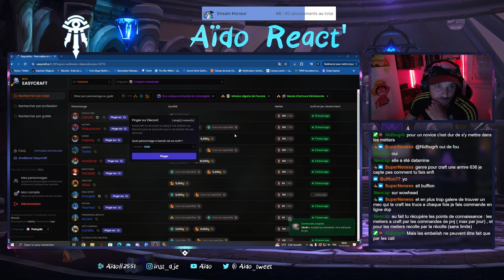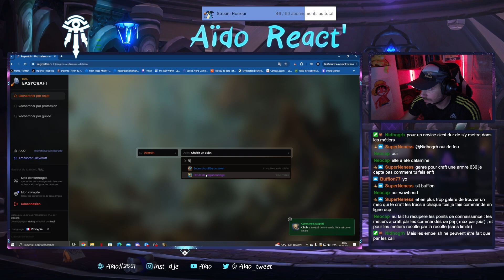TWW - GUIDE CRAFT SON ARME ILVL 636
N'hésitez à Like & Sub la Chaîne, ça aide vraiment à sortir davantage de contenu régulier

Battle.net : Aïdo# 2551